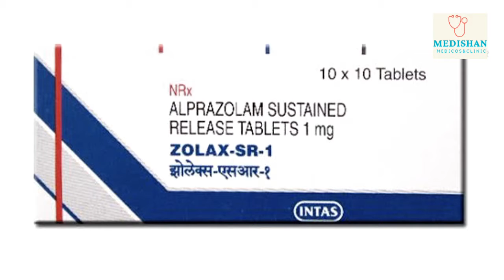Sedative medicines/नींद और बेचैनी की दवा/tranquilizer drugs. anxiety, depression, insomnia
Sedative medicines/नींद और बेचैनी की दवा/tranquilizer drugs.
anxiety, depression, insomnia
me use ki jaane wali dawaye .

tranquilizer drugs

sedative medicines